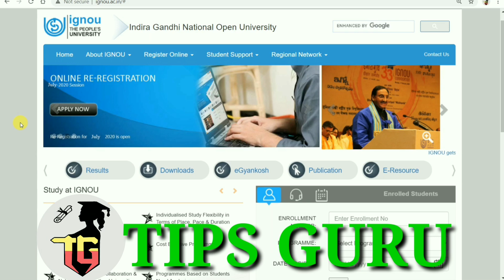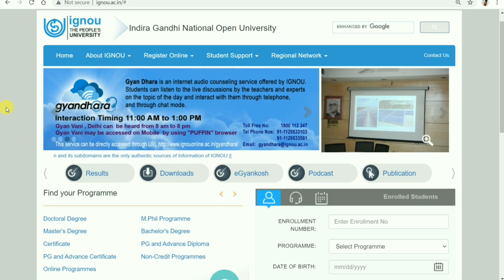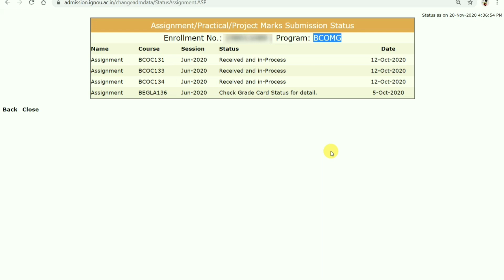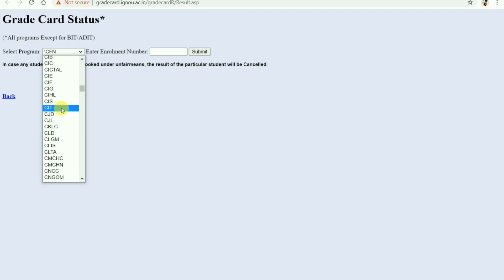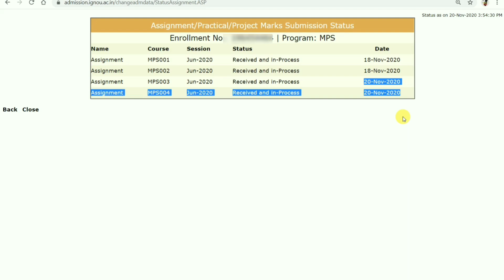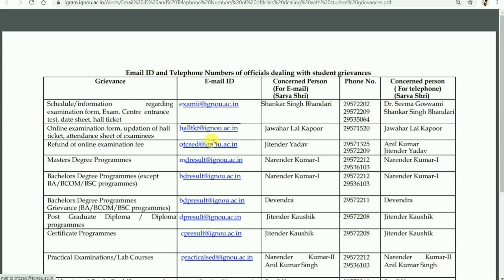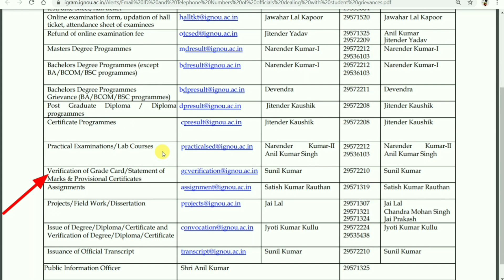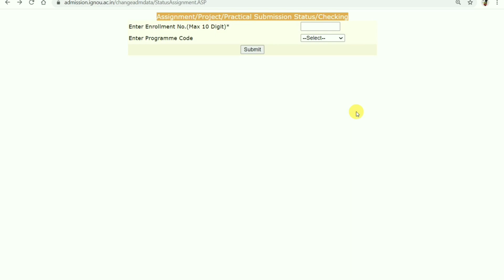Special Notification || Solution for all Problems || The Best information By TIPS GURU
Direct Link to Download this Notification

Direct Link for Revaluation Result Page...

ignou December 2020 Exam Form Fillup Complete Process.

ignou Dec 2020 Exam Form Guidelines and instructions.

Exam form Dec 2020 Exams Direct Link...

Direct Link to Download FST 01 Question Paper.

Direct Link to Download BSHF 101 Question Paper.

ignou
assignment design
Tips guru
Ignou
Ignou assignment last date
Ignou result

ignou.ac.in

TIPSGURU